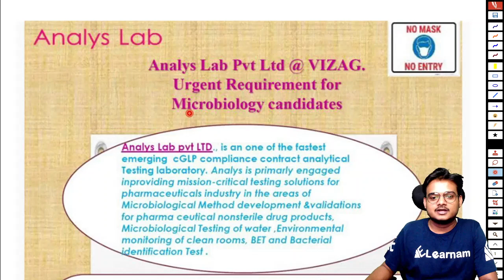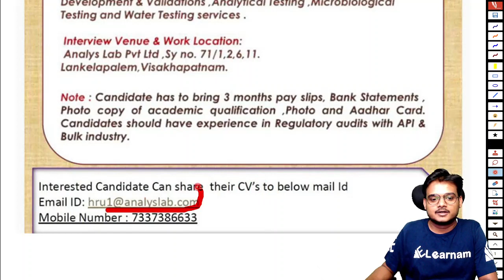Job Update | Analys Lab | MSc in Microbiology | Fresher | eLearnam